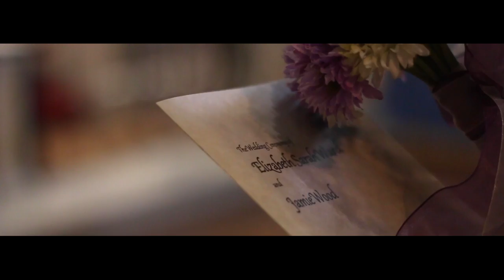THE WEDDING VIDEO ELIZABETH AND JAMIE WOOD BY VISUAL TRAILER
The owners of Visual Trailer Wedding Videography are proud to present the Wedding of Elizabeth Ward and Jamie Wood!

It was an absolute pleasure and to our good friends, Congratulations you two!!